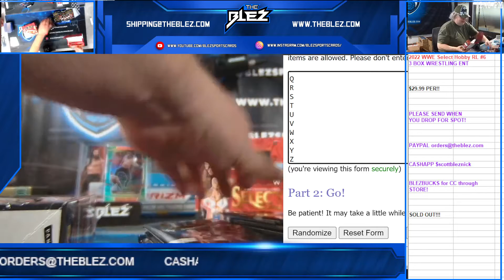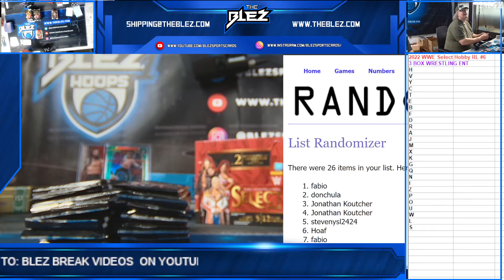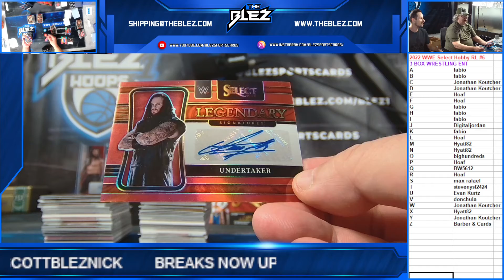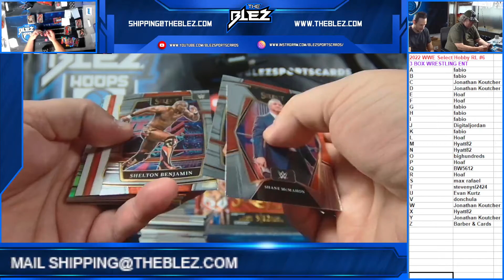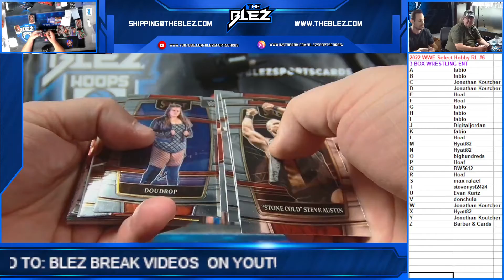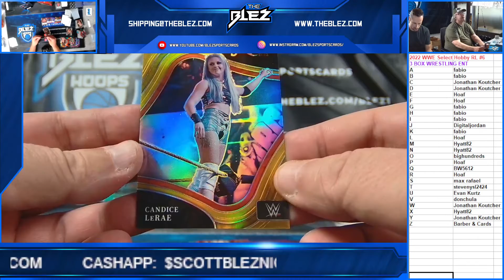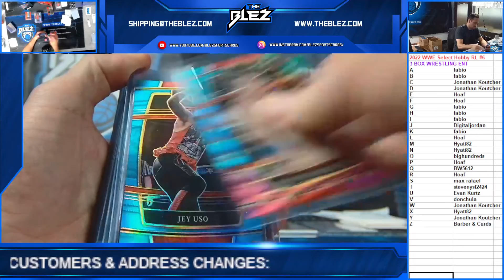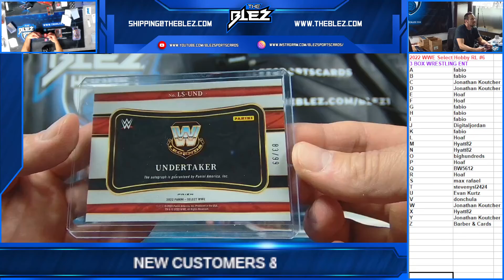2022 WWE Select Hobby 3 Box RL #6